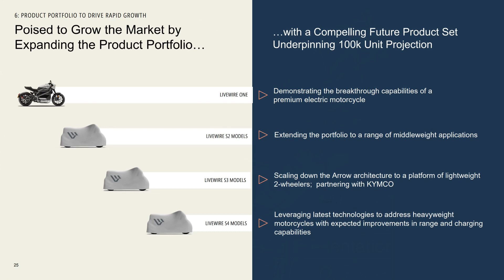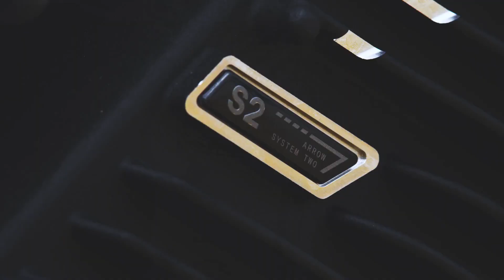Harley’s LiveWire Brand Unveils S2 Del Mar EV Motorcycle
The Harley-Davidson LiveWire brand's S2 Del Mar sold out within minutes of being released. Since this video was first published, some additional information has been released. The S2 Del Mar will have 80 or more horsepower, with a target weight of 435 pounds. It will have Level 1 and Level 2 charging, although the top charging speed wasn't specified. It has an estimated city range of 100 miles.